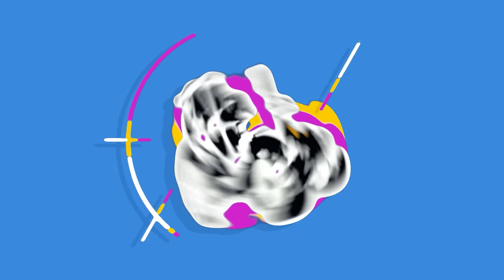Let's Play Farming Simulator 2022 Norsk Nabo Serien Episode 167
Sjekk ut dagens episode av Nabo Serien og se dagens fremgang på Bjornholm  :-)